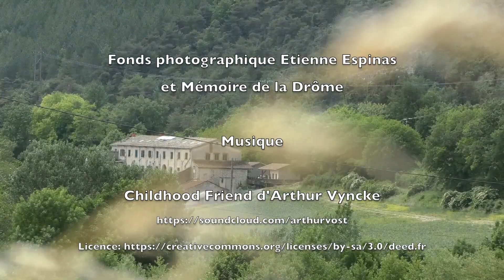Le hameau qui a changé d'histoire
Le hameau du Dérot, dans la vallée de la Gervanne, aux pieds du Vercors, aurait pu mourir. Le moulinage qui y fit vivre, des décennies durant, des ouvrières et des ouvriers en grand nombre, s'était arrêté. Pourtant l'usine fut reprise pour en faire des logements et des gîtes ruraux et, surtout, s'est installée là la Maison d'Ida qui accueille des adolescents ayant vécu un rude début de vie.